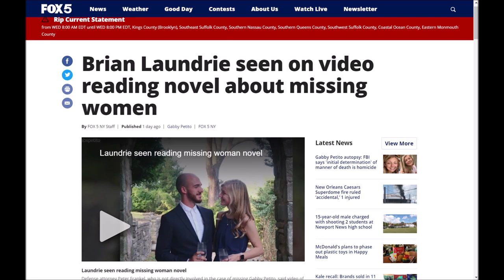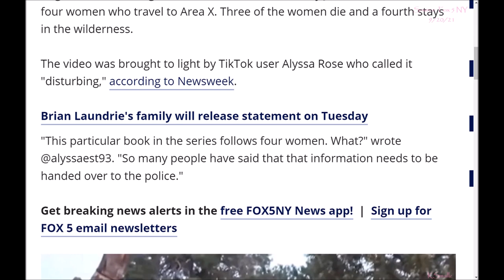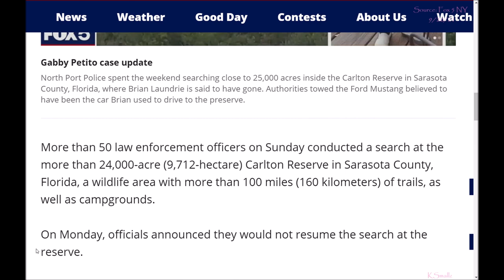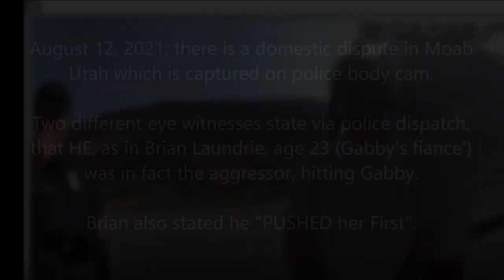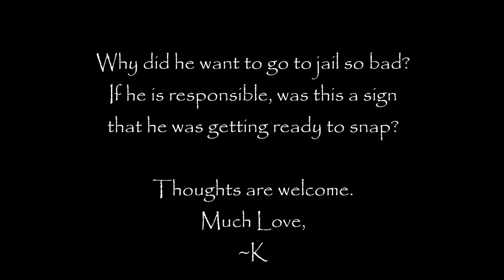Brian Laundrie: Signs of Premeditation?